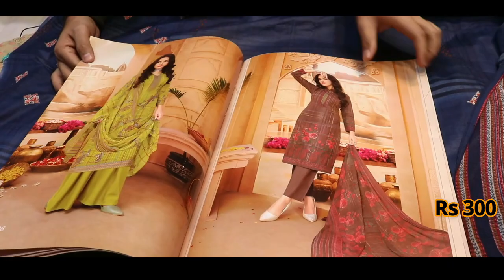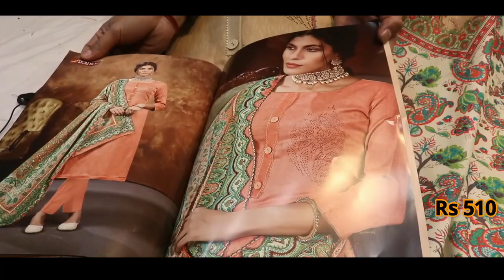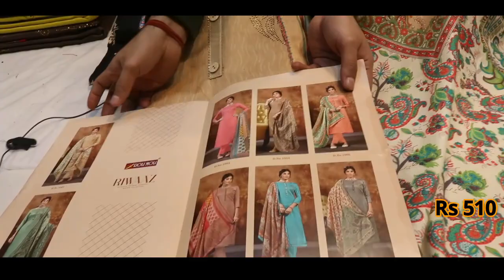महासेल धमाका ऑफर 2 हजार वाला 170रु में सूट , सबसे सस्ते सूट होलसेल में , fancy party wear suit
G.S.Traders (Ashu Bhai ki Dukan)
Delhi 110006

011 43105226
Minimum 2 sets order Fabric Expert
Fabrics Experts